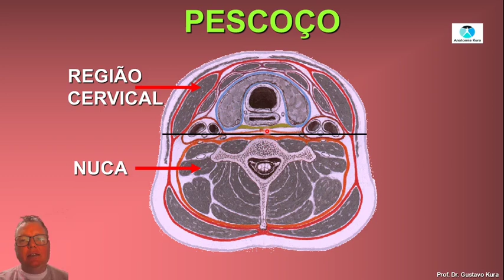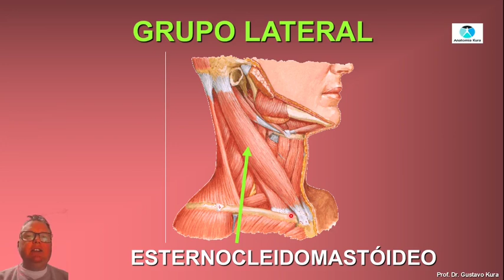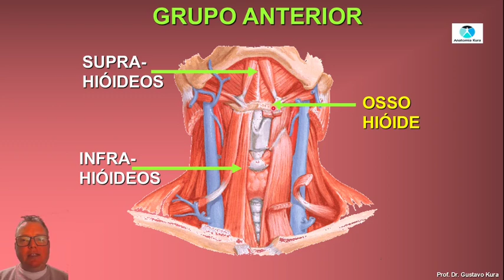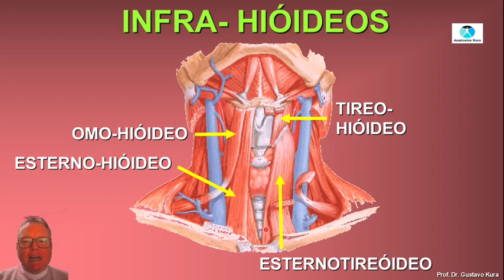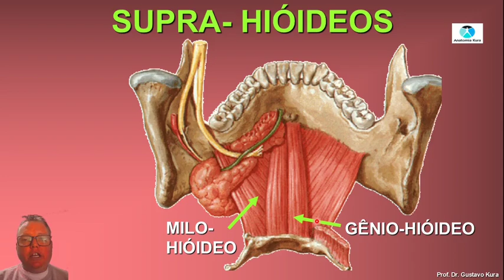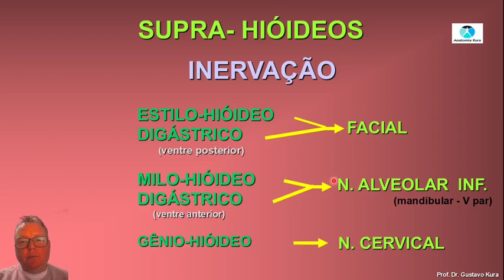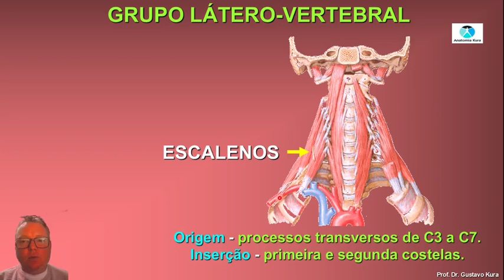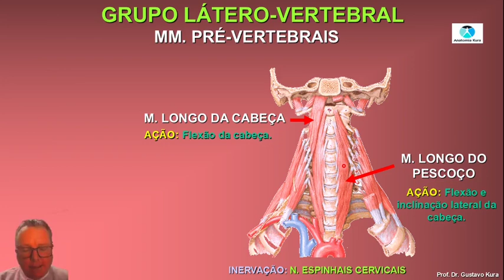Anatomia dos músculos do pescoço.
Na videoaula abordo a anatomia dos músculos localizados no pescoço, vamos estudar os músculos Supra-hioideos , Infra-hioideos, Escalenos, Pré-vertebrais, Esternocleidomastoideo e Platisma  .
Nesta aula vamos aprender diferentes aspectos dos músculos do pescoço (ações musculares, origem e inserção).

Para saber mais, sobre o assunto recomendo a leitura do livro ANATOMIA DO SISTEMA LOCOMOTOR E ATLAS FOTOGRÁFICO.
Você pode baixar o livro gratuitamente no endereço abaixo.

Aqui no canal "Anatomia Kura" a anatomia humana encontra-se ao alcance de todos.

Prof. Dr. Gustavo Graeff Kura

Deixe a sua curtida 👍👍👍
Compartilhe os nossos vídeos com os seus amigos

Para saber mais sobre o assunto indicamos a leitura do livro ANATOMIA DO SISTEMA LOCOMOTOR E ATLAS FOTOGRÁFICO.